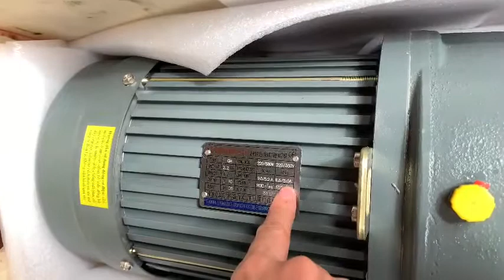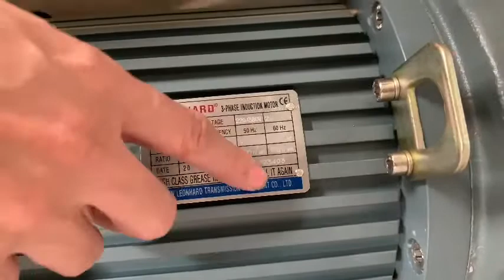môtơ giảm tốc Leonhard Taiwan 0942877327